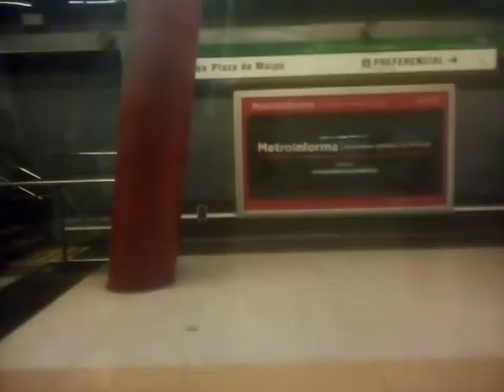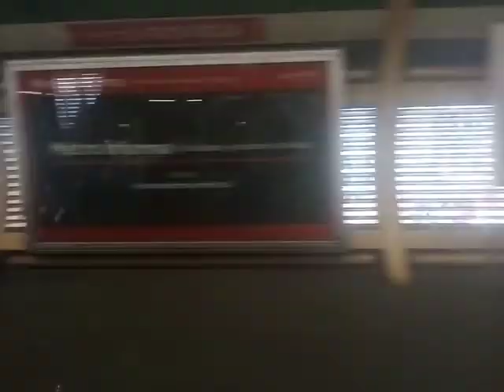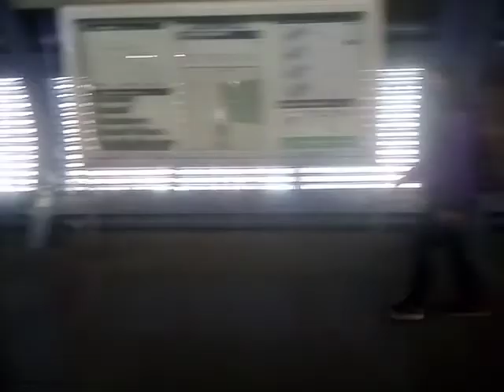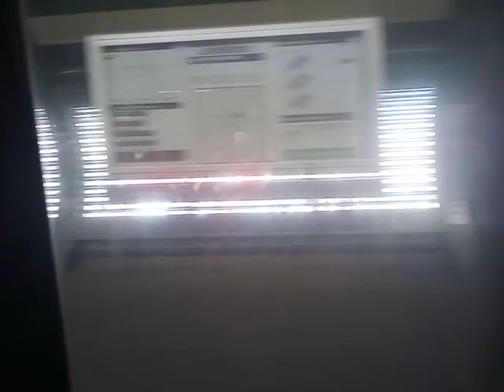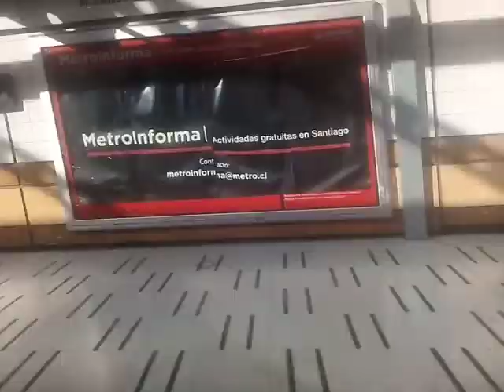NS-93 N2051 Vicente Valdés - Ñuble